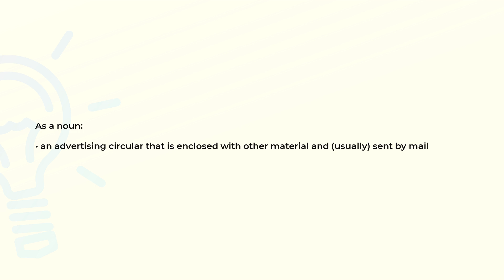What is the meaning of the word STUFFER?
Definition and spelling of the word STUFFER.

(00:00) Intro
(00:07) As a noun
(00:17) Spelling

As a noun (00:07):
• an advertising circular that is enclosed with other material and (usually) sent by mail